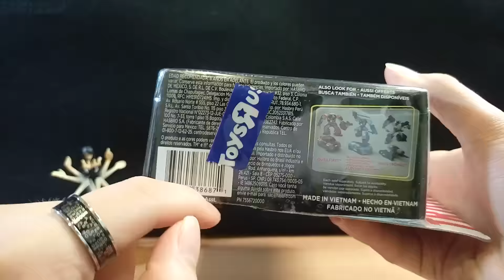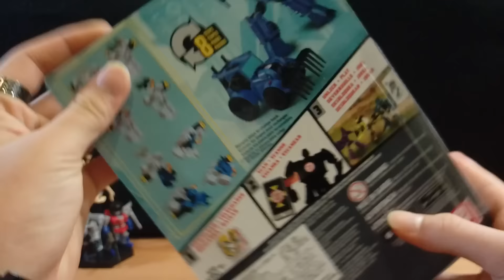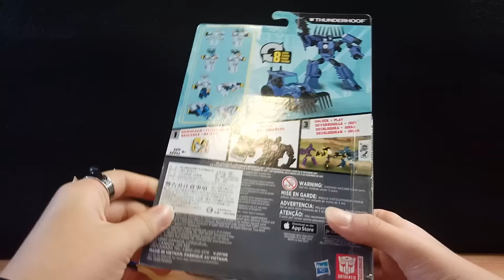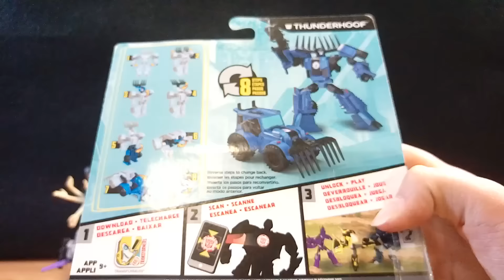Wu的變形金剛分享時間 第210集 領袖的挑戰 RID W級 雷蹄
本身模具在RID系列W級當中，算是非常不錯的一款，值得各位大大入手，如果是日版TAV38的雷蹄，加上迷人的金屬配色，想必一定更帥氣